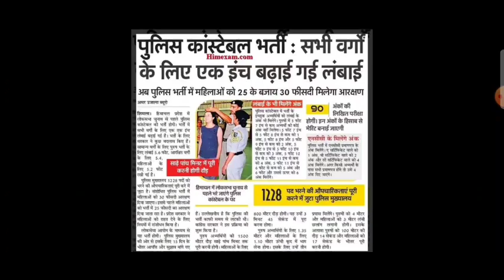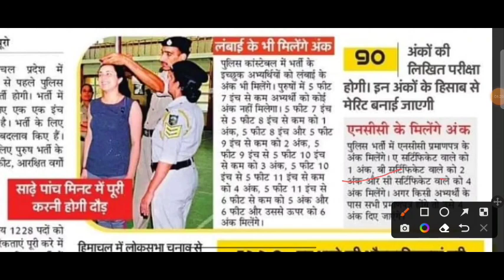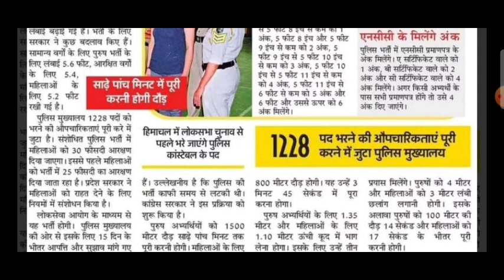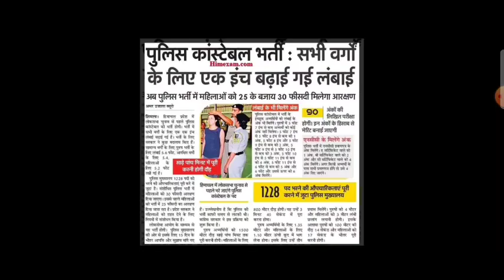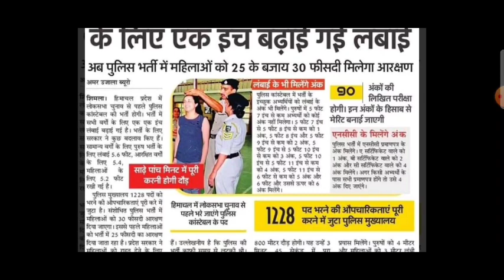HP Police Bharti 2024 Update ? || Hp police bharti Syllabus || Eligibility and official Date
"काम करो ऐसा कि एक पहचान बन जाए,
हर कदम ऐसा चलो कि निशान बन जाए,
यहां जिंदगी तो हर कोई काट लेता है,
जिंदगी जियो इस कदर कि मिसाल बन जाए।"

Check your preparation 🙏🙏🙏